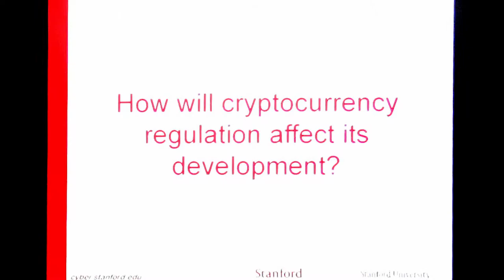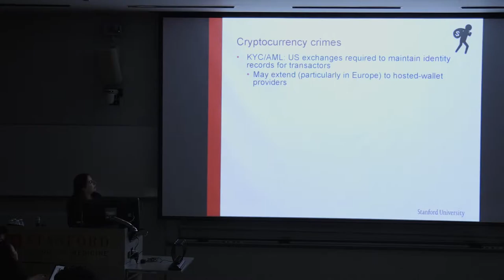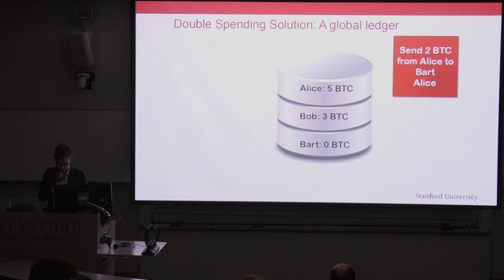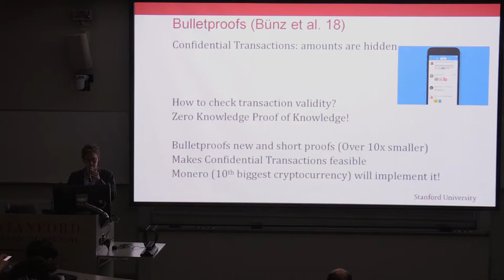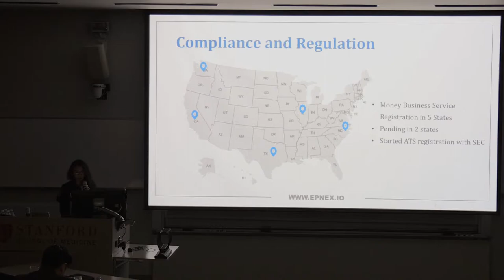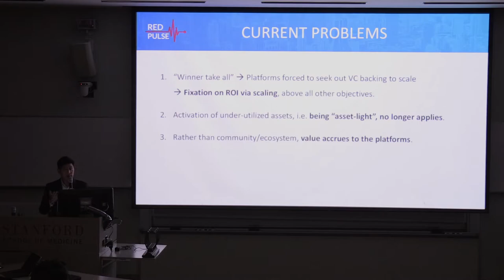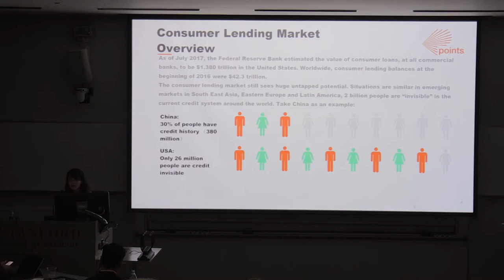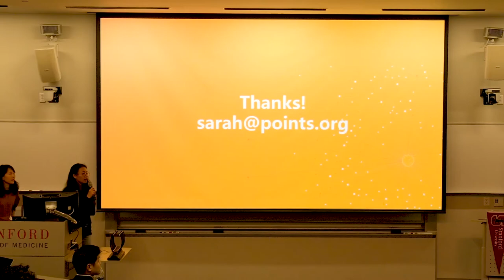New Era of Economy Powered by Blockchain - Full Video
EPIPHANY and Stanford University partnered up to bring you a full blockchain technology conference.

Government Policy and Impact on Blockchain
Allison Berke -- Executive Director of the Stanford Cyber Initiative

Cryptography
Benedikt Bunz -- PhD student at Stanford University

The New Era of Blockchain Exchanges
Nicole Wan -- Epiphany BD Director

Decentralized Future and Beyond
Jonathan Ha -- CEO of Redpulse - Market Intelligence and Research Ecosystem

Building Next Generation Credit System on Blockchain and AI
Sarah Zhang -- Founder of PST Credit Data Exchange & Service Network

Panel Discussion + Q&A
Moderator: Nicole Wan

Guest speakers:
- John F. Wallace -- Former Chief Executive Officer of NASDAQ OMX Group
- Robert G. Benya -- President & Chief Revenue Officer Of Seven
Star Cloud Group
- Allison Berke -- Executive Director of the Stanford Cyber
Initiative
- Xuan Wei -- Chief Compliance Officer of BitMart
-- Deepbrian Chain Chief AI Officer & EVP of SV
AI & Blockchain Center